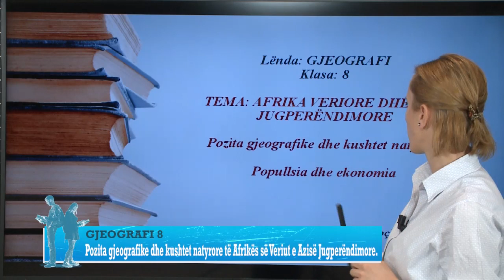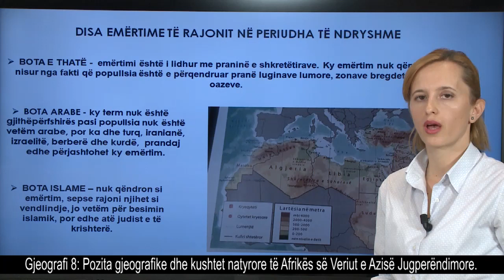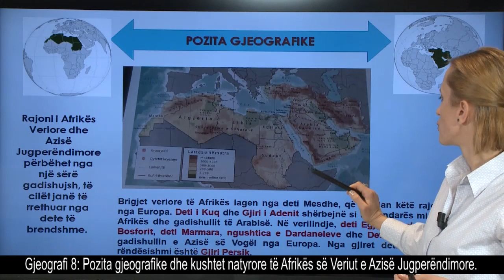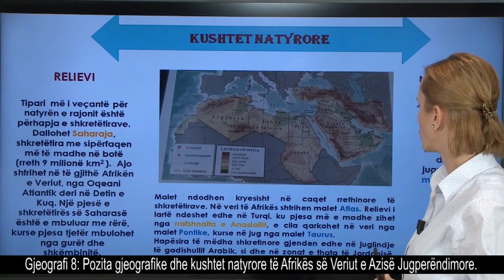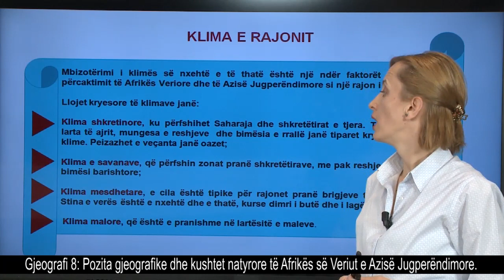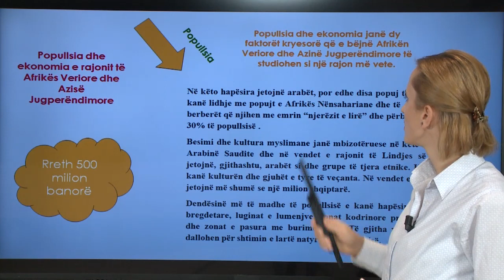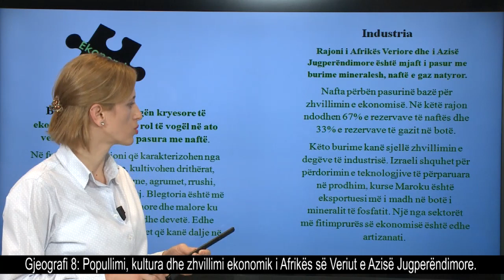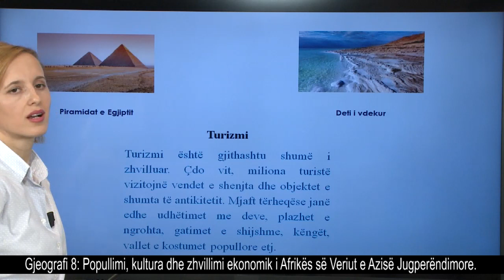Gjeografi 8 - Pozita gjeografike dhe kushtet natyrore të Afrikës së Veriut e Azisë Jugperëndimore.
Mësuese Fitore Koçi